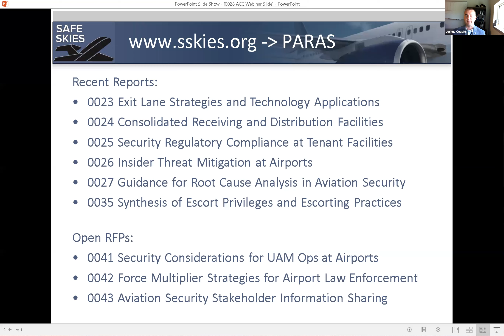ACC Webinar: Evolution of Airport Security Technology & Design Practices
A panel of industry experts discuss the latest PARAS security document and the role of the newly updated guidelines to system & design advances. Recorded on May 7, 2021.